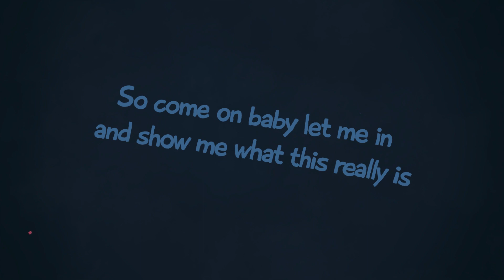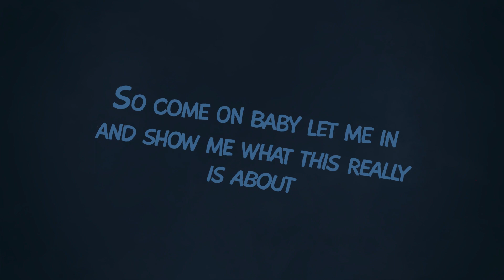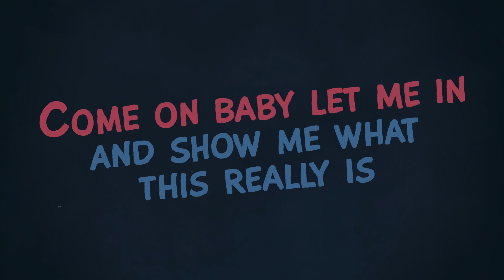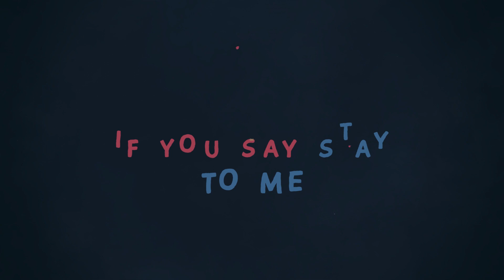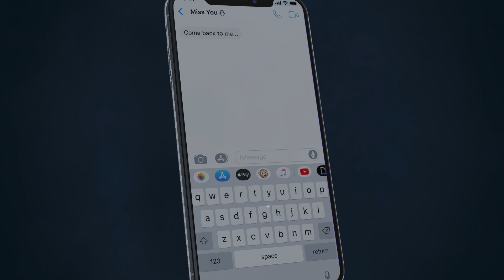AMP - Stay (Safetysuit Cover)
Song made during Lockdown 2020